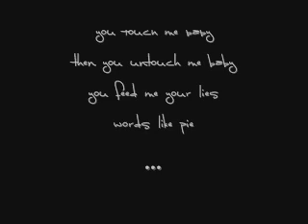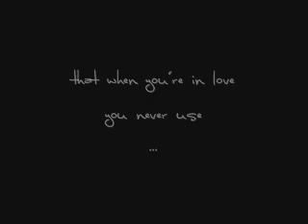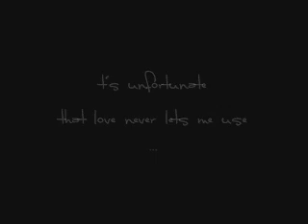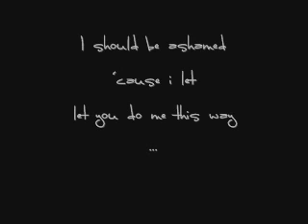The Dream - Right Side Of My Brain + Lyrics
The Dream - Right Side Of My Brain (2008)